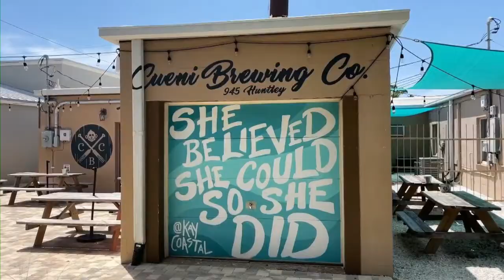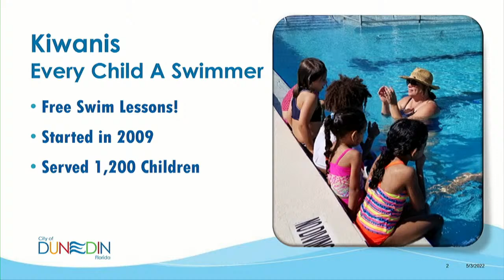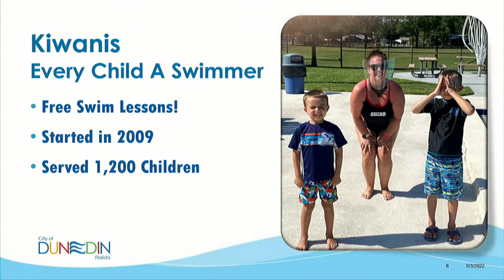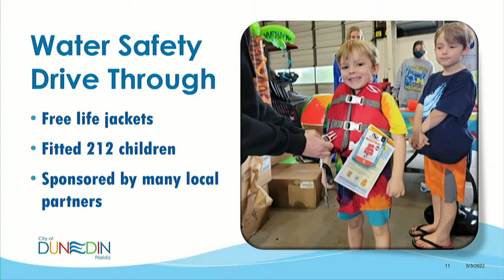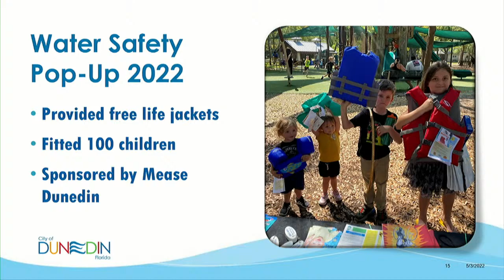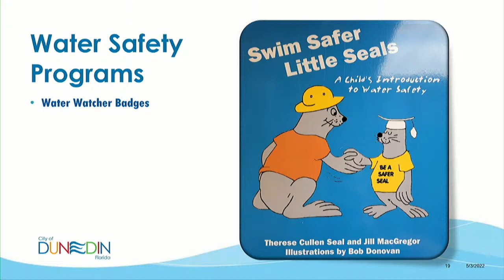Dunedin City Commission Work Session 5.3.22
*Comments will not be addressed during this live meeting.  Thank you.